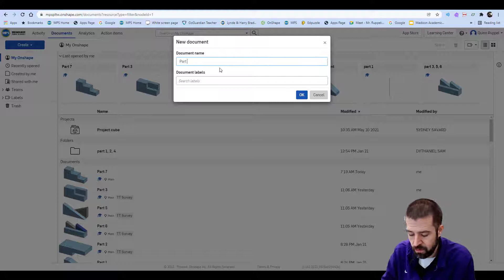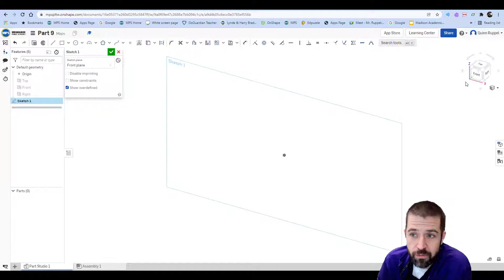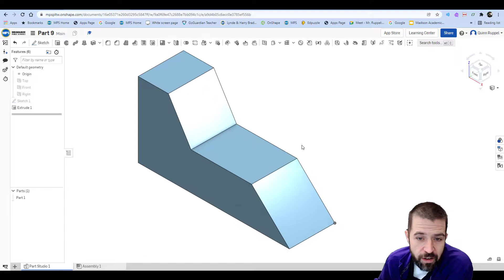OnShape: Worksheet 2 ~ Part 9